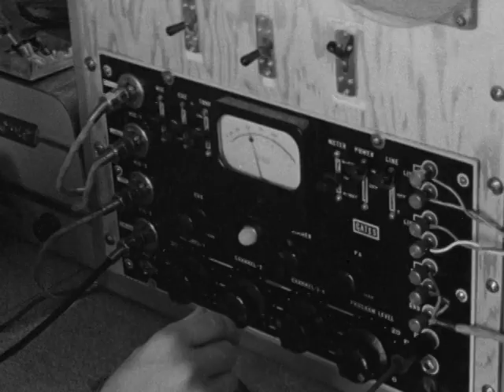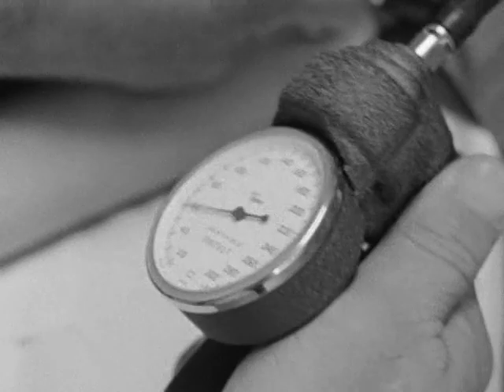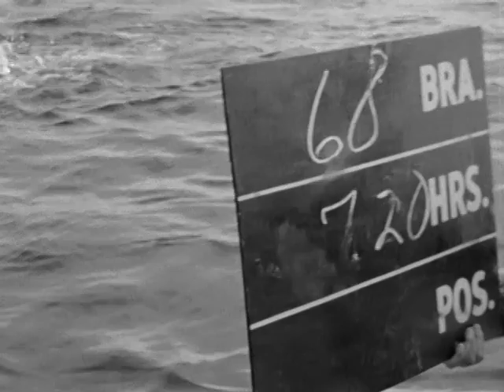36,000 brasses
À chaque année des champions nageurs de divers pays se réunissent au Lac-Saint-Jean au Québec pour participer à la traversée du lac. L'enjeu de cette course : le championnat mondial de nage de longue distance du Lac-Saint-Jean et des prix en argent décernés aux meilleurs nageurs.

Réalisé par Georges Dufaux - 1962 | 28 min